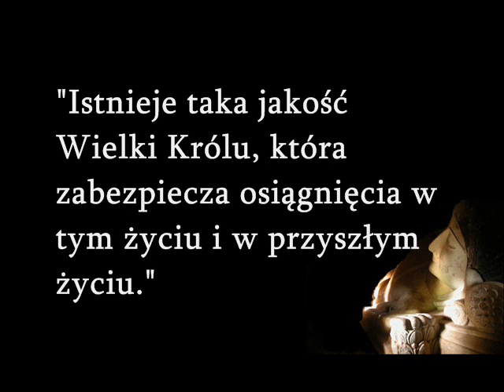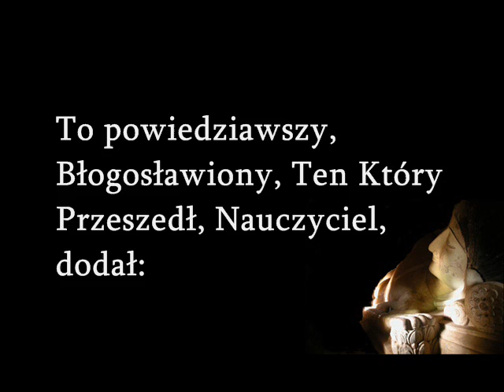Sutta o Uważności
Appamada Sutta, SN III.17.